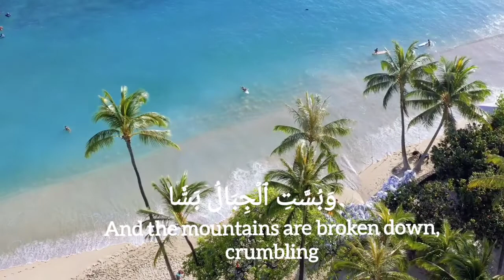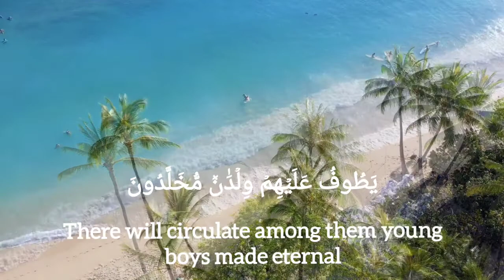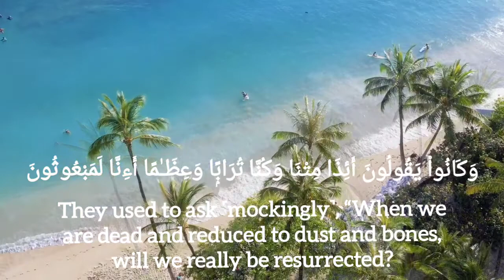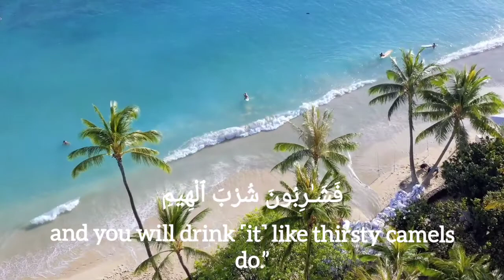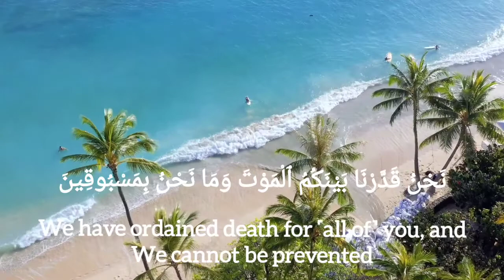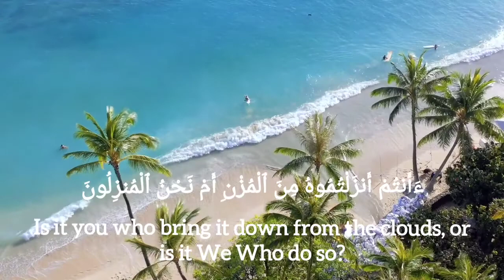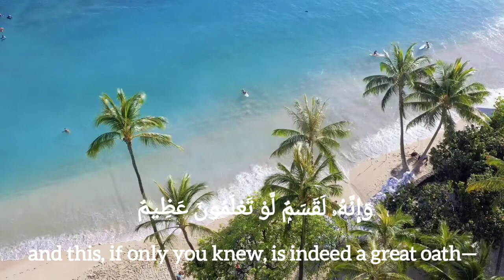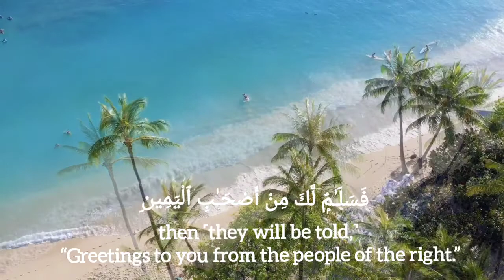Surah Al Waqiah (Beautiful Calming Recitation)